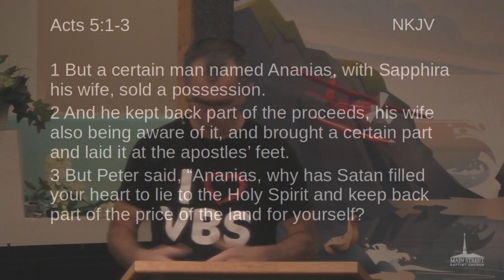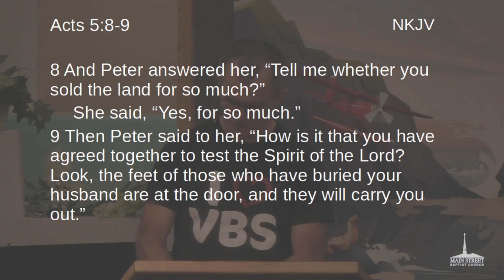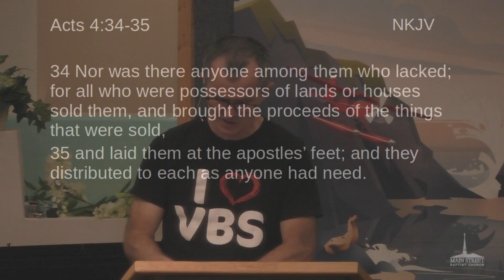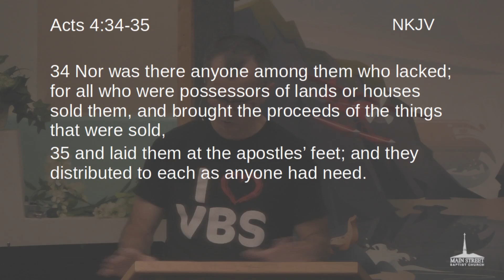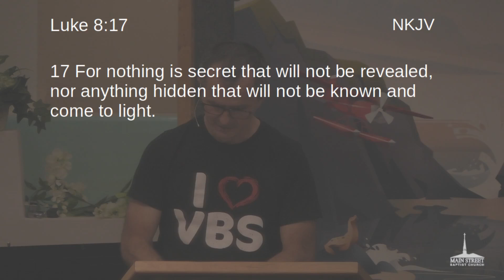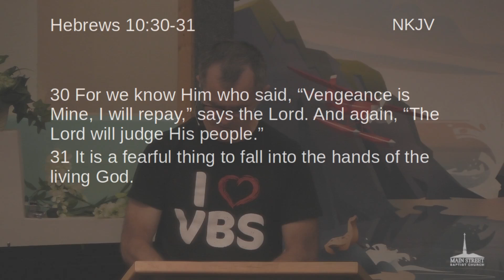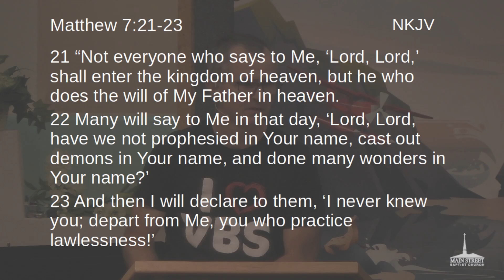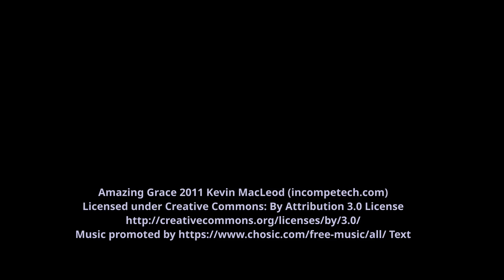"Playing Church Can Kill You (Acts Part 25)"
Pastor Courts Jetton |
August 4, 2024 Morning Service |

Scripture Passage:
  Acts 5:1-11

Supporting Scriptures:
  Acts 4:31-37
  Luke 8:17
  Mark 12:30-31
  Proverbs 9:10
  Matthew 18

Key Phases:
  Hypocrisy;
  Personal holiness;
  Sin;

Application Questions:
  Is your faith public or private?
  Do you fear the Lord?
  Are you a Christ follower?
  Do you love God? Yes or No
   -Then you will love His Word & His Church!

Quote:

There are three persons living in each of us:
the one we think we are, the one other people
think we are, and the one God knows we are!
    --Leonard Ravenhill